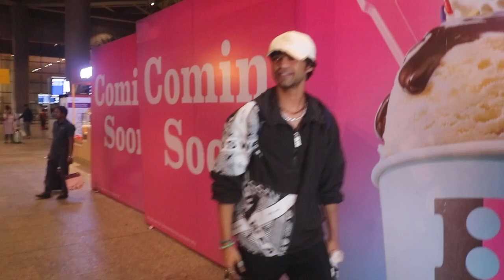Babil Khan Spotted At Airport Arrival